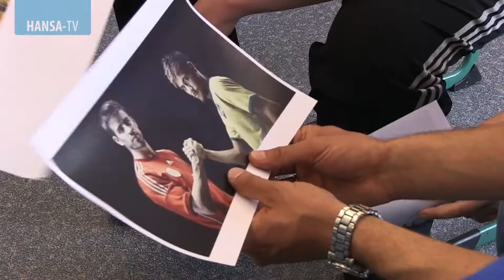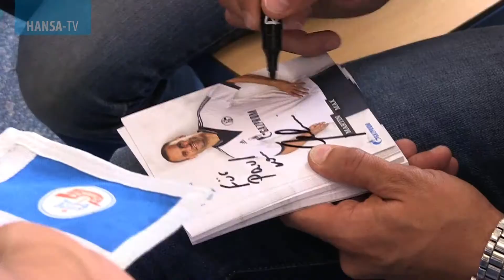Hansa Rostock und ich - Besuch von Martin Max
Martin Max, Eurofighter des FC Schalke 04 und Bundesliga-Torschützenkönig beim F.C. Hansa Rostock besuchte im Rahmen der Aktion "Hansa Rostock und ich" die Hundertwasser-Gesamtschule in Rostock-Lichtenhagen. (Copyright: Hansa-TV)